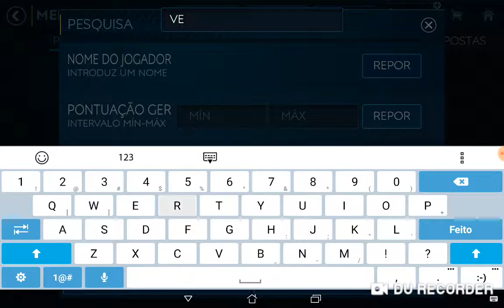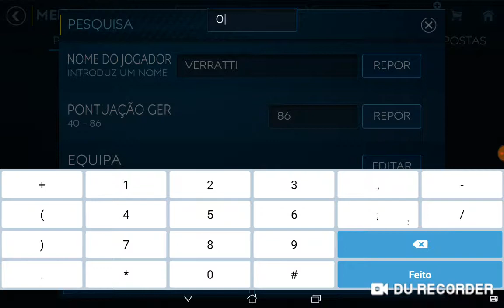Jogando x ataque no fifa mobile